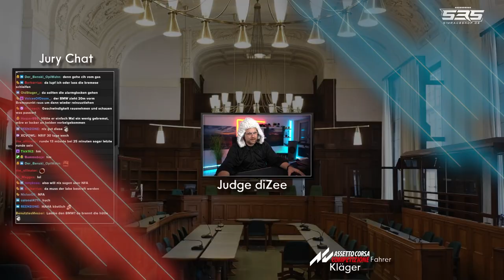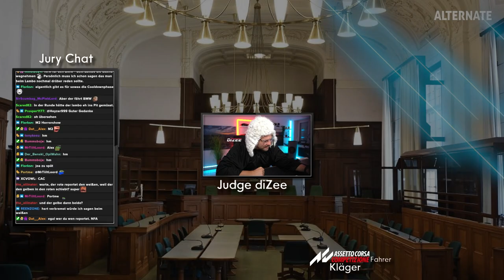Judge Dizee - Wenn der Schuldige zum Kläger wird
**=Reflink